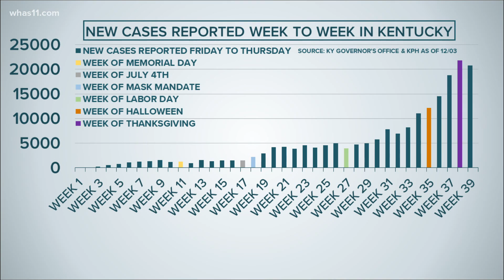Weekly COVID-19 case counts catch up after holiday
Here's a break down of COVID-19 case growth in Kentucky and Indiana.